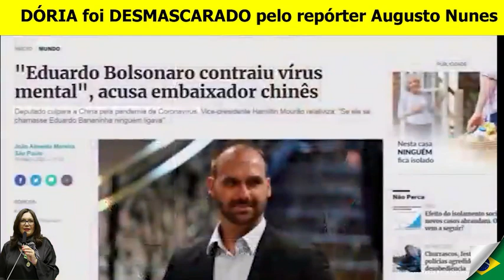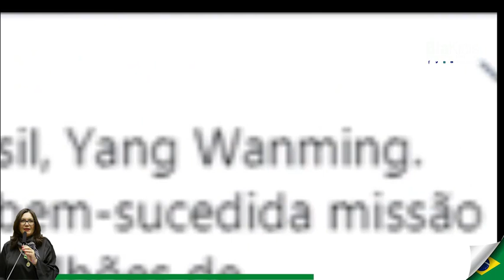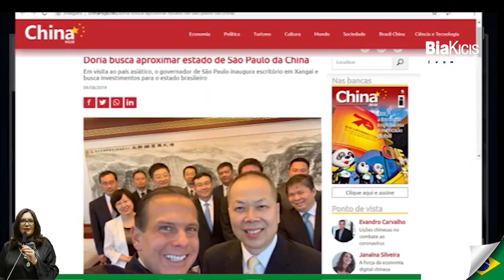Doria é desmascarado por Augusto Nunes sobre Reunião Chineses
Doria é desmascarado por Augusto Nunes sobre Reunião com a China
Doria disse, na cara dura, que não houve reunião com os chineses entre ele e alguns governadores. Augusto Nunes mostra a verdade.
EXPLICA ESSA, DORIA!
A edição é do Canal SARGENTO CLAUDINEI.